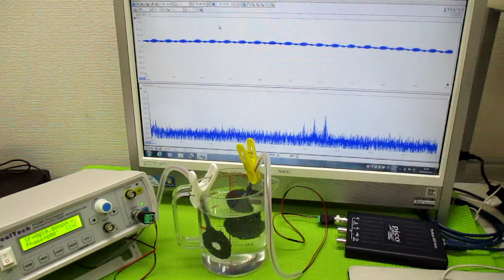オリジナル超音波実験 ultrasonic-labo